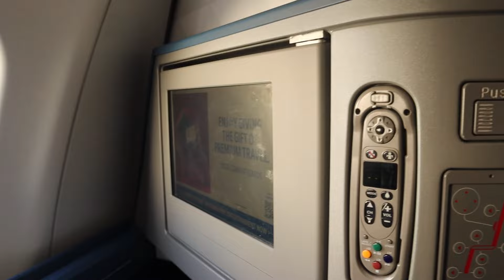Vlog⎮What it's Like Flying Delta One! Spend 10+ Hours Traveling to Hawaii! Is it REALLY Worth it?! 🌺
Spend my 10+ hour flight to Hawaii with me and see if I think the expensive price tag of Delta One is worthwhile or is it overpriced?! Stick around to see how I spent my time and if I’ll be shelling out the money for the Delta Oneexperience again! This video is strictly for informational (and well, some entertainment) purposes. As someone who does not travel a lot, I wanted to know what the Delta One experience was like before embarking on my vacation to Hawaii. Unfortunately I couldn’t find a comprehensive video, and especially from a plus size perspective. So, here we are! Enjoy!

Delta One- Airbus A330-300 (seat 2A)
Louis Vuitton Monogram Neverfull GM
Chaco Z Cloud X sandals
Barefoot Dreams CozyChic Lite Circle Cardigan (XL)
The Humble Company Bamboo Toothbrush pack
The Humble Company Fresh Mint Toothpaste Tablets (cool idea)
Grown Alchemist Lip Balm (not a fan lol), Vanilla Watermelon (not hydrating enough for me)
Clarins Lip Comfort Oil, Honey
Four Christmases movie
Touchland Hand Sanitizer, Applelicious
Summer Friday Butter Lip Balm, Sweet Mint
In-flight meal service provided by Fox Bros. BBQ in Atlanta, Ga
Last Holiday movie
Victoria’s Secret cosmetic pouch (similar styles)
Foreo Bulgarian Rose Sheet Mask (the most hydrating sheet mask ever)
Sephora On The Fly TSA Approved Quart-Sized clear bag
Osea Sea Minerals Mist
Charlotte Tilbury Magic Water Cream
Thinsters Chocolate Chip Cookie Thins (amazing- Amazon, Kroger, etc)
Giradeli Dark Chocolate Sea Salt Caramel
Miss Vickie’s Sea Salt Kettle Cooked Potato Chips (Amazon, Walmart, etc)
Honolulu, Hawaii (island of O’ahu)